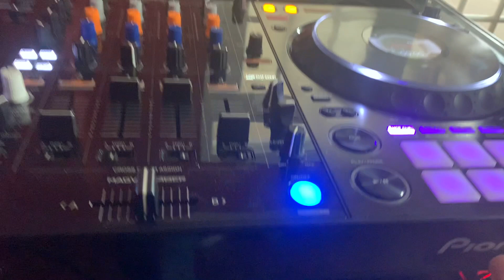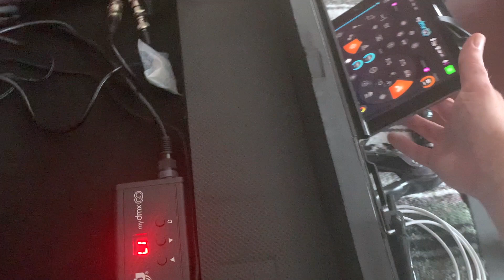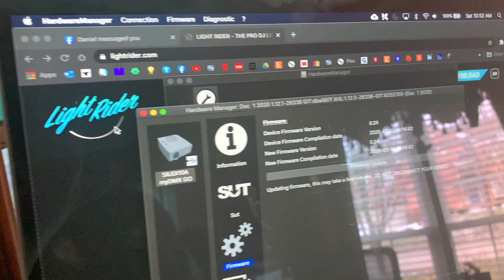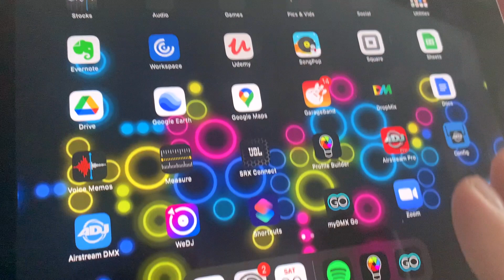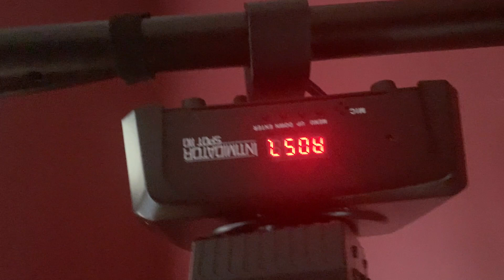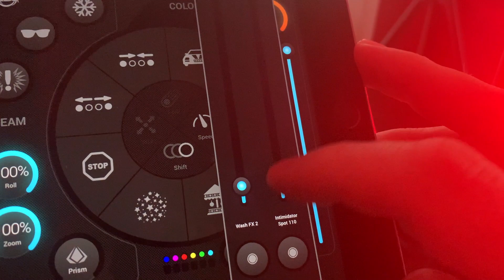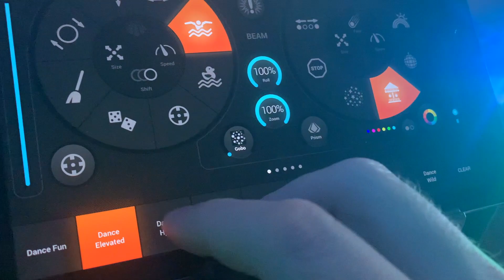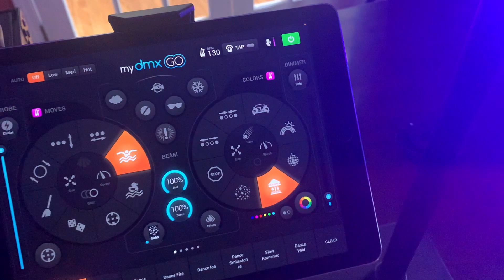How to Setup MyDMX Go for a Flawless and Fun Mobile DJ Light Show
The ADJ MyDMX Go, or Light Rider, is an easy way to get into DMX programming and small light show production -- which is perfect for a mobile DJ who performs at weddings, events, and parties. However there are a few things that can introduce variability and connection issues. Through research and trial + error, I've cracked the code for a flawless, consistent operation with the unit. My implementation is with an iPad but I believe most of what I'm discussing will be universal. In this video I'm sharing my tips which center around:

1. MyDMX GO unit placement in relationship to the tablet, and DMX transmitter
2. MyDMX GO firmware and settings
3. Tablet (iPad) settings and operation

I show a quick demo and talk about the software / app operation, but for an awesome in depth review of setup and operation, James at GetInTheMix does a fantastic job -- go

I hope this helps you get lots of enjoyment and fun out of your MyDMX GO!

Content provided by Kevin Summers, owner and DJ at Smilestones DJ Services